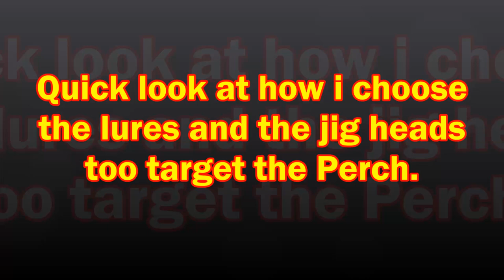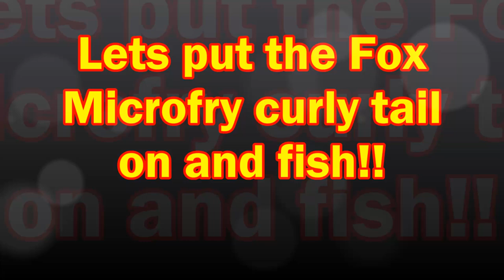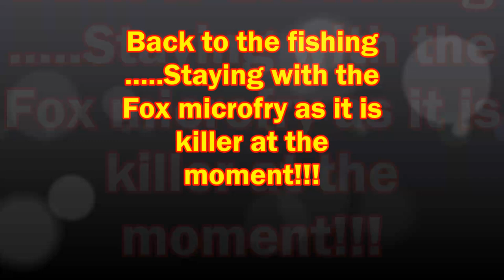Jigging and Dropshotting for Perch. Perch jigging tips video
Jigging and Dropshotting for Perch.

Perch jigging tips video

A few tips on how i jig for Perch on the local canals.